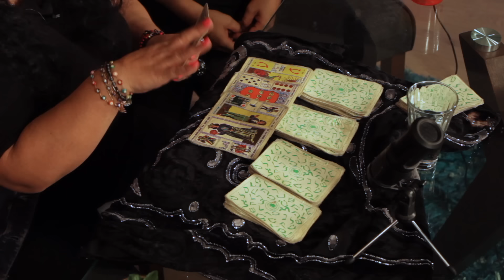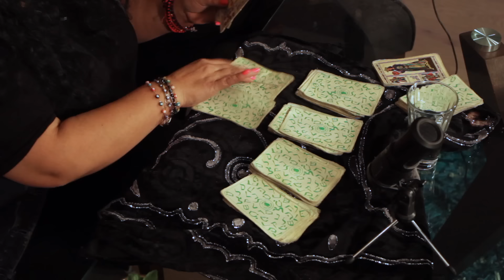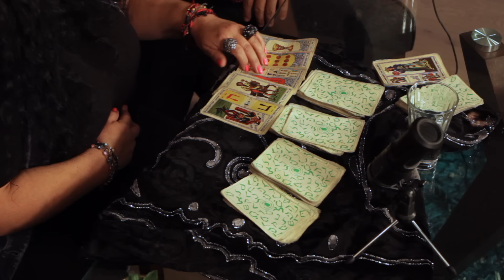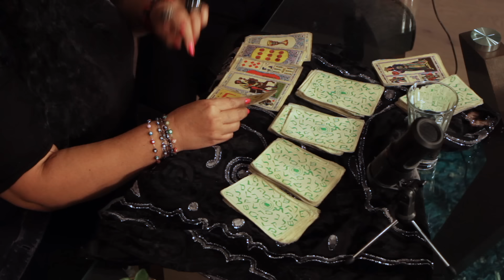Amarres y Agua de CALZÓN! 😂💥 | Indomables Podcast #2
Bienvenidos a un nuevo episodio de Indomables Podcast con La Wanders y El JJ, donde la irreverencia y el desmadre no tienen límites. En este episodio, echamos el chisme sobre amarres, agua de calzón y mucho mas... 🎙️🎭😂

para recibir notificaciones de nuevos episodios.